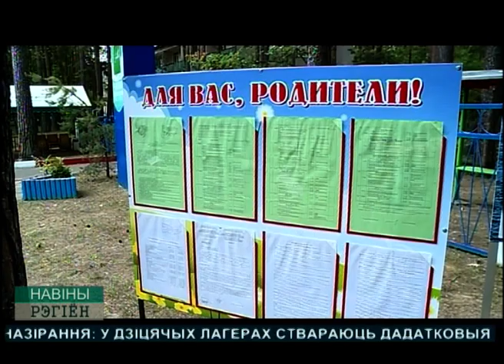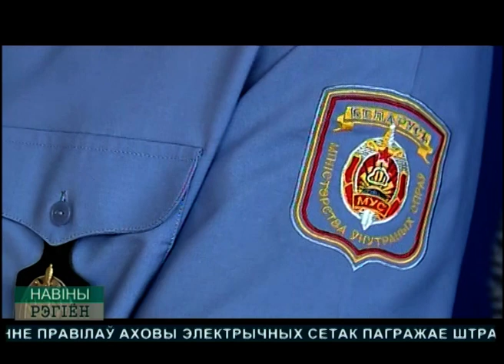порядок в детских лагерях